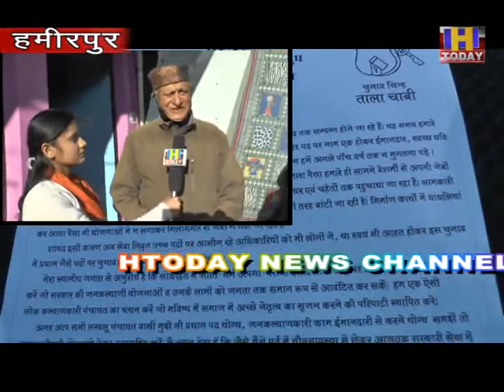16jan9ग्राम पंचायत लम्बलु के प्रधान पद का उम्मीदवार करतार सिंह चैहान ने Hटूडे चैनल से की विशेषबातचीत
ग्राम पंचायत लम्बलु के प्रधान पद का उम्मीदवार करतार सिंह चैहान ने एचटूडे चैनल से की विशेषबातचीत